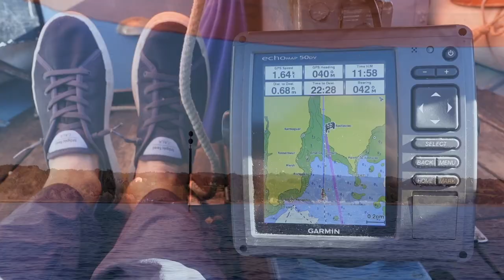Just out for the day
A simple day sail in company on the Rade de Brest in Brittany, just enjoying the sun and the scenery - as well as visiting a bar together.

MUSIC
Admitting the Truth - Trailer Worx
Footprints in the Sand - Roots and Recognition featuring Melanie Bell

ADDITIONAL PHOTOGRAPHY
Ronan Coquil

AVEL DRO
Do you want a boat like mine?
Avel Dro is an Ilur designed by François Vivier, and built of clinker plywood by Les Charpentiers Reunis of Cancale in 1994, which I bought in France and then imported into the UK, and more recently returned to France again. The design is based closely on the traditional inshore fishing boats of Brittany in the early years of the twentieth century, hence her single boom-less lugsail rig and lack of a mainsheet horse, (sometimes controversial among my viewers). Although rare in Britain, Ilurs are relatively common in France. The name Avel Dro is Breton, and basically means a whirlwind.
Sail area 12.2 m²
Beam 1.70 m
Draught 0.25 / 0.86 m
Design category C3
François Vivier's website (in English):
Similar dinghies can often be found for sale on the website of the French magazine Le Chasse-Marée:

Note on post-Brexit trade rules. Since January 2021, Great Britain (but not Northern Ireland) residents who buy a boat in France or elsewhere in the EU with the intention of importing it into the UK, should pay VAT and other duties on the import.